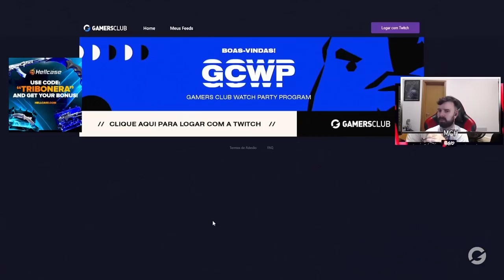GAULES MANDA A TRUE SOBRE O INSANI E A SITUAÇÃO DO BRASIL NO CS:GO!!